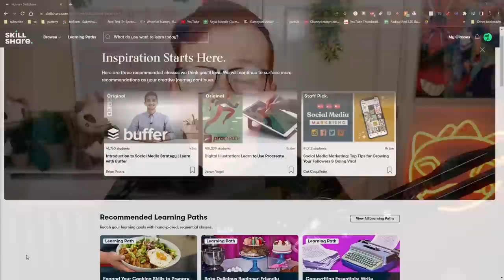I tried an Eevee Evolution only Nuzlocke of Pokemon Scarlet